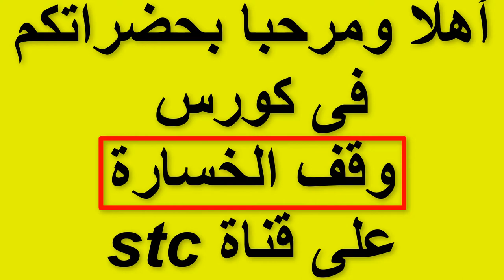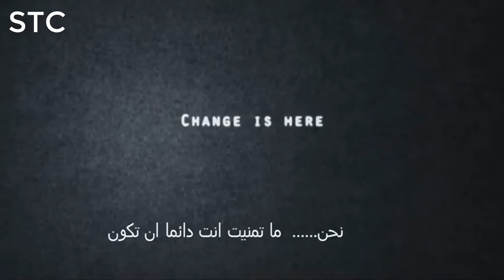ح1_كيف يستفيد المتداول من الخسارة؟_سلسلة وقف الخسارة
نستعرض أهم المكاسب التى يتعلمها المضارب فى حالة خسارته أى صفقة من صفقاته